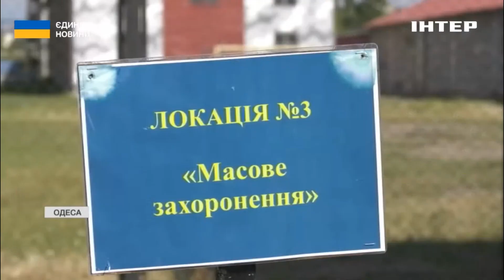В Одесі створили спецполігони з метою навчити майбутніх поліцейських фіксувати воєнні злочини рф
На навчальному полігоні - майбутні слідчі, криміналісти, оперативні працівники - курсанти Одеського державного університету внутрішніх справ. І вони практикуються документувати воєнні злочини, скоєні російськими військовими. Про це розповіли в сюжеті всеукраїнського телемарафону "Єдині новини".
Завідувачка кафедри кримінального процесу Одеського державного університету внутрішніх справ Ганна Тетерятник в ефірі телемарафону розповіла про мету створення таких навчальних полігонів